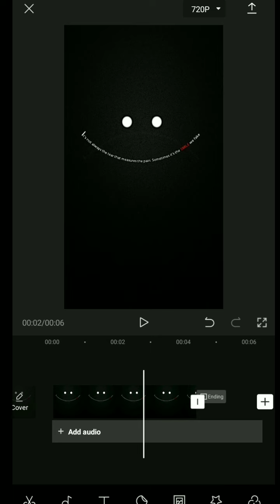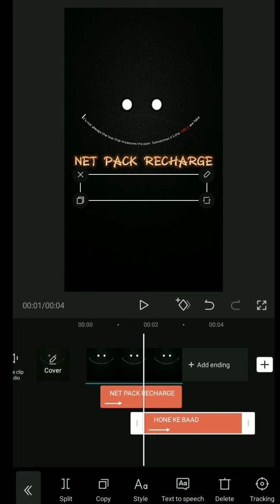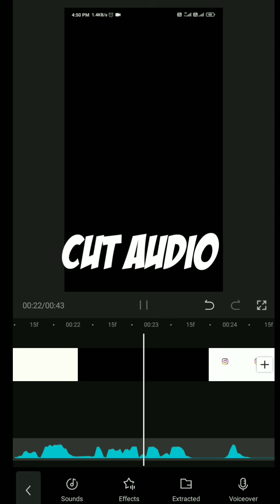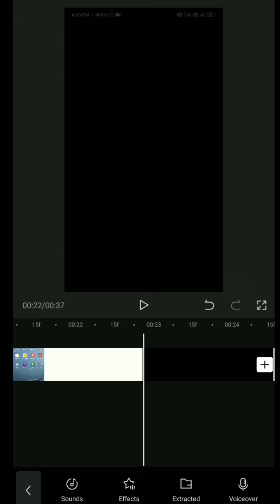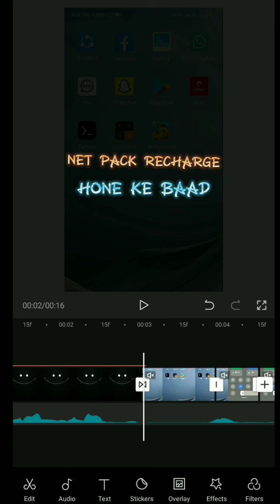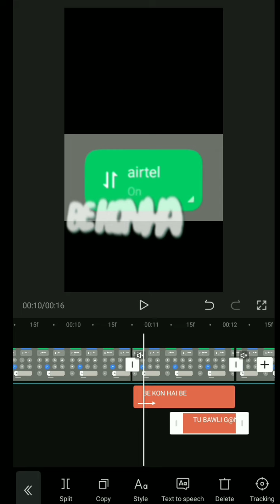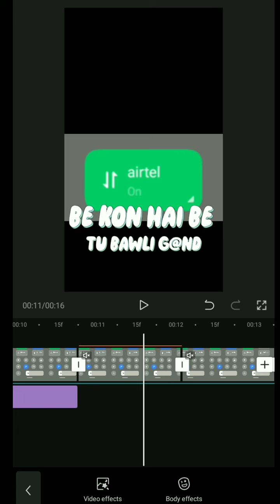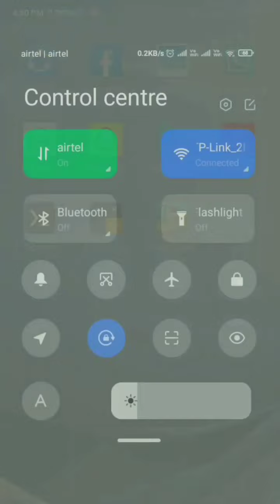instagram tranding reels editing | comedy instagram reels editing😂😂 | new thinks for instagram 🤫🤫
Description.

Laughing sound...

Screen recording video..

Oye kabhi yaad nhi aati meri...

video kaise edit kare
how to edit video
how to editing reels
how to editing instagram tranding reels
how to used capcut application
how to edit 3d video
how to 3d video editing
capcut 3d video editing
how to edit
apni videos me effect kaise lagaye
trending video kaise bana ye
instagram pe new post kaise kare
instagram par new think kaise upload kare
instagram par 1 video do vaar kaise upload kare
youtube par apna channel kaise bana ye
youtube par edited channel kaise grow kare
how to editing editing video
how to download link
download link
Koi bhi video ko kaise download kare
xxx
mia khalifa full information
mia malkova date off birth
ajjubhai face reveal
totalgaming
fire eyes gaming new video
total gaming new video
ruok ff vs rahul gamer part 1
rahul gamer vs rouk ff part 2
ruok vs rahul unbleavable match
2022 videos editing
2022 photo editing
how to edit 2022 photo edit
how to 2022 video
kal tak
gali news
international news for india
ambani
modi